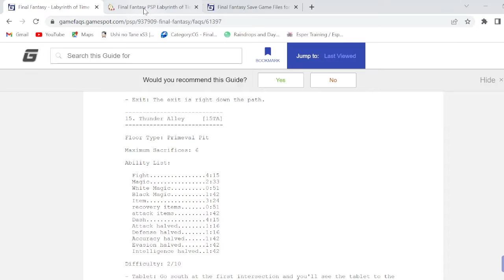Final Fantasy 1 PSP Indonesia Labyrinth of Time #16 - Panduan Thunder Alley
Labyrinth of Time adalah bonus dungeon yg bisa diakses setelah mengalahkan setiap Iblis yg menjaga Crystal, dan muncul setelah mengikuti pri berjubah dari kota cornelia ke bagian belakang Chaos Shrine. Di video ini saya menjelaskan mekanisme dari dungeon yg akan muncul, dan bagaimana caranya jika ingin berhadapan dengan versi tertentu dari superboss Chronodia.
Ini adalah project Youtube saya saat bermain Final Fantasy 1 versi PSP. Dan Insyaallah ini adalah langkah awal saya untuk menamatkan semua seri game Final Fantasy.
Walkthrough dari Gamefaqs yg gw pakai adalah ini :
Jika ingin membantu saya dalam bentuk donasi bisa dikirim ke link saweria saya di :